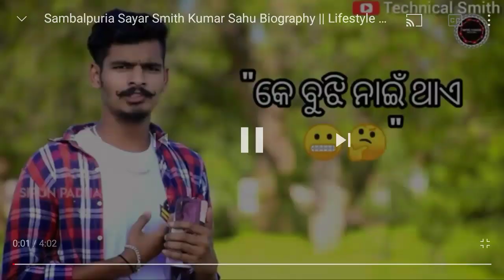sambalpuri shayari king //sumit kumar sahu biography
video achhe lage to please like Karo

next kahar biography aanma comments box re janaba